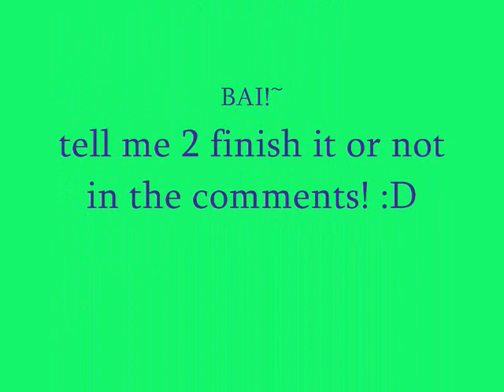Want me to finish it?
i worked really hard, but i want 2 finish it, so im not sure wut 2 do. plz share how u feel :)